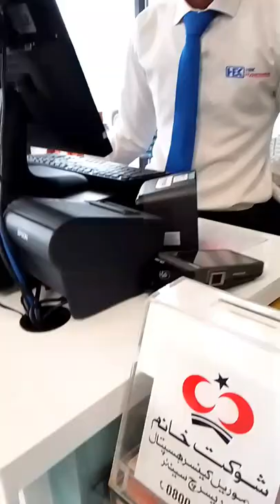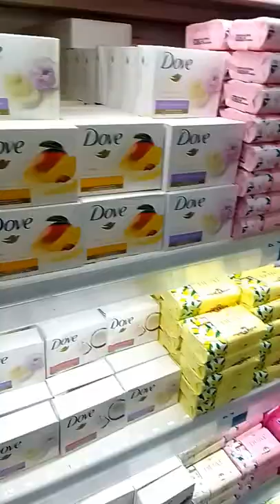Tour of hbk peshawar and interview of managers